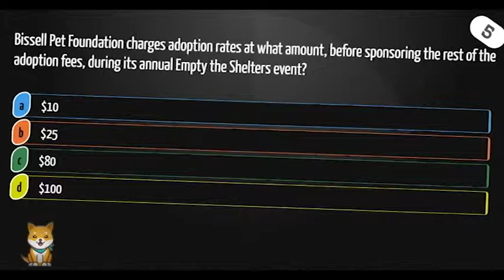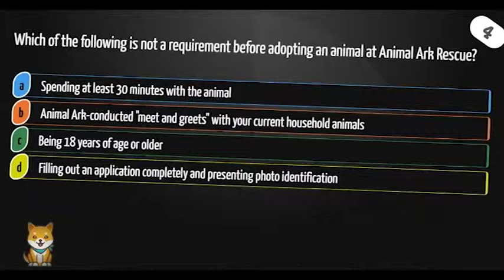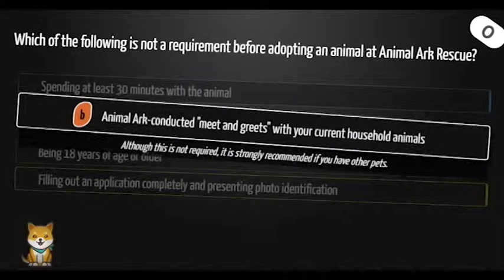Animal Ark Rescue Trivia 3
Test your knowledge about Animal Ark Rescue's mission to save lives with this fun trivia game created by the CSU Communications students! Learn more about our organization and get involved